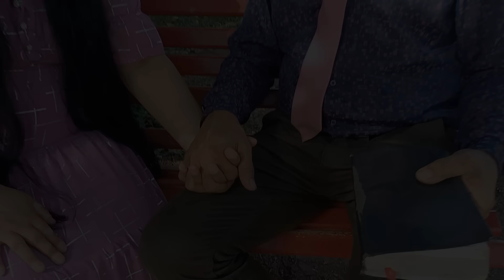No arrebatar da igreja (cover)Contribua com o canal 42 999768235 pix@BezerraNettoAnaLise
No arrebatar da igreja clipe @BezerraNettoAnaLise

composição:Alceu Pires.

Contribua com o canal 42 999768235 pix

contato com nossa equipe watts app 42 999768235